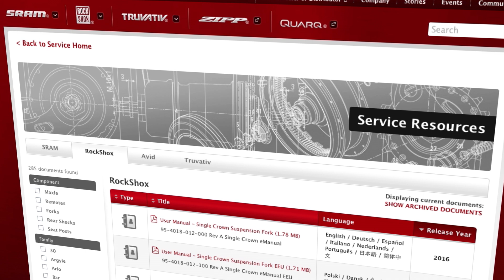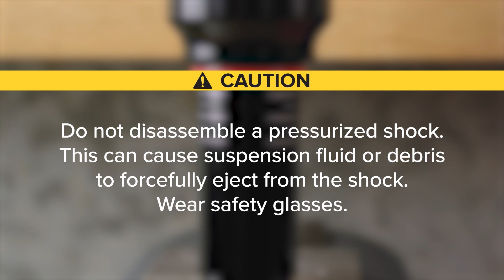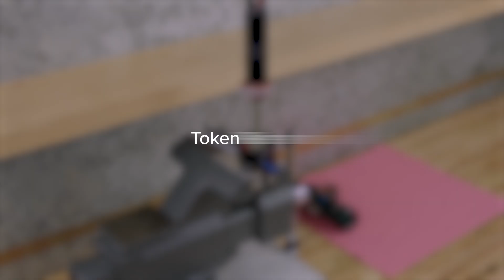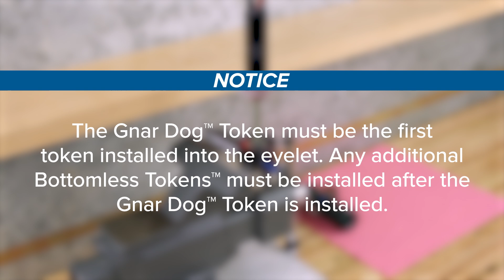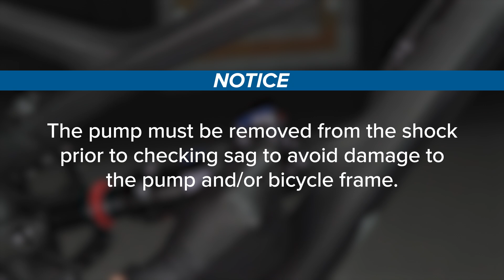RockShox: 50 Hour Rear Shock Service and Bottomless Tuning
This video will guide you through the 50 hour service procedure for RockShox rear shocks. It is recommended that this procedure be done after every 50 hours of riding to restore small bump sensitivity, reduce friction, and extend the lifespan of your rear shock.

00:40 Shock Eyelet Service
01:02 Air Can Removal
02:31 Bottomless Tuning
02:55 Bottomless Tokens
03:25 Token Removal
03:50 Gnar Dog Token
04:30 Air Can Service
06:12 Air Can Installation
07:40 Mounting Hardware Installation
08:02 Shock Installation

Tools and Supplies:

Vise with Soft Jaws
RockShox Rear Shock Bushing Tool
Schrader Valve Tool
Strap Wrench
Pick
Isopropyl Alcohol
RockShox® Dynamic Seal Grease
Maxima® Maxum4 Extra 15w50
13 mm Crowfoot socket
Torque Wrench